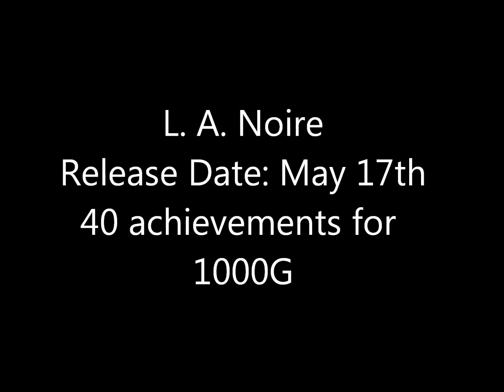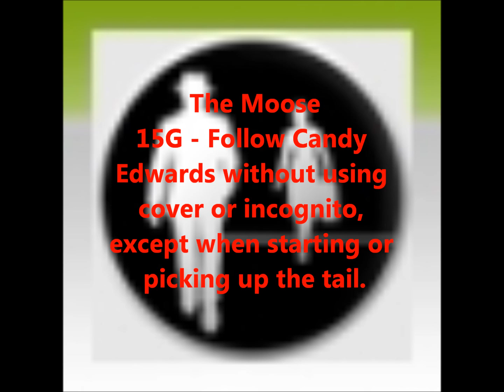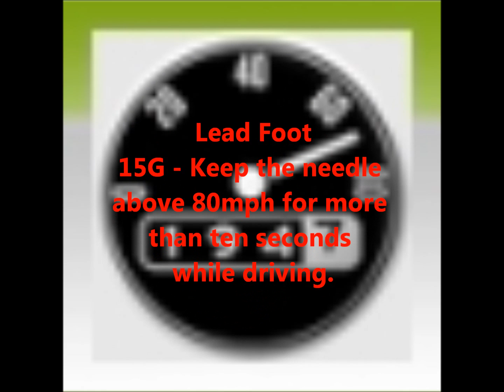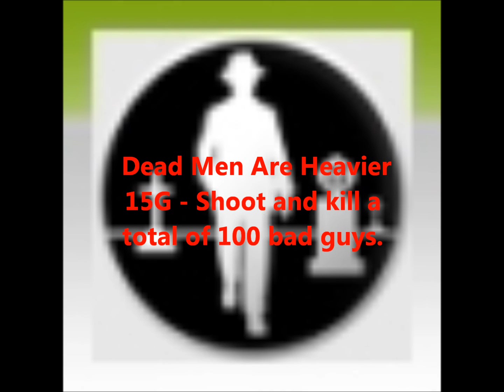L. A. Noire (Achievement List)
Developers: Team Bondi and Rockstar Games

Release Date(s)

EU: May 20, 2011

Song: Ending Credits - GTA IV soundtrack